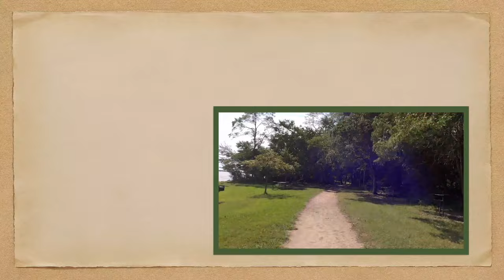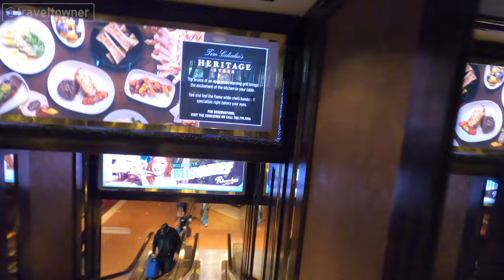Mirage Resort Casino | The LAST Gasp!?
Let's take a walking tour of the Mirage Resort Hotel & Casino on the Las Vegas Strip in Nevada! Is the this the last gasp of the Mirage? Soon, the Mirage will turn into the Hard Rock Resort & Casino, and who knows how much of this lobby, common areas, and casino will remain the same. Let's take a walking tour as of March, 2023!

The Mirage Casino is a legendary hotel and casino located on the iconic Las Vegas Strip. Opened in 1989, the Mirage played a significant role in transforming the city's gaming industry and paving the way for the modern era of luxury resorts. The Mirage Casino was the brainchild of Steve Wynn, a visionary casino developer who had previously built the Golden Nugget Casino in downtown Las Vegas. Wynn had a vision for a new type of resort that would combine high-end luxury with innovative entertainment, dining, and gaming options. He envisioned a resort that would attract a new generation of visitors to Las Vegas and help to redefine the city's image.

To bring his vision to life, Wynn enlisted a team of talented architects, designers, and engineers. The result was a stunning 30-story tower that included 3,044 guest rooms, 100,000 square feet of gaming space, and a 20,000-gallon saltwater aquarium behind the front desk. The Mirage also featured a number of innovative attractions, including a tropical rainforest atrium, a dolphin habitat, and a 90-foot-high volcano that erupted nightly. The Mirage quickly became one of the most popular destinations on the Las Vegas Strip, attracting a diverse crowd of visitors from around the world. Its success spurred a wave of new construction on the Strip, as other developers rushed to build their own luxury resorts.

The Mirage was a game-changer for the Las Vegas gaming industry. The resort was the first to incorporate non-gaming attractions into its design, such as the dolphin habitat and volcano, which helped to attract a wider range of visitors. This model has since been replicated by many other resorts on the Strip, leading to a new era of luxury and entertainment-focused casinos. The Mirage also set a new standard for luxury on the Strip. Its opulent accommodations, world-class dining options, and high-end amenities helped to establish Las Vegas as a premier destination for luxury travel.

Additionally, the Mirage was a pioneer in the use of technology in the gaming industry. The resort was the first to incorporate computerized systems for tracking player data and offering rewards programs, which have since become industry standards. Over the years, the Mirage Casino has continued to evolve and adapt to changing consumer preferences. The resort has undergone a number of renovations and expansions, including the addition of a new tower, convention center, and shopping promenade.

In 2000, Wynn sold the Mirage to MGM Resorts International, which has continued to operate the property to this day. Under MGM's ownership, the resort has undergone a series of upgrades and refurbishments, including the addition of new restaurants, nightlife venues, and entertainment options. The resort features a variety of dining options, including high-end restaurants from celebrity chefs like Tom Colicchio and Masaharu Morimoto. In addition to its gaming and dining options, the Mirage offers a variety of entertainment experiences for visitors. The resort is home to the Beatles-inspired Cirque du Soleil show, "Love," as well as a variety of other live performances and events.

What will the renovation of the Resort hold when it turns into the Hard Rock Hotel and Casino? Only time will tell, and we can look back at this Walking Tour, frozen in time.

There are a few specific goals of Travel Towner:
1. To take fun POV (“Point-of-View”) videos of scenic drives, highways, and roadways so you can virtually travel anywhere you like; or look back at a time when you were younger.

2. Document a fun walking tour of a specific park, attraction, or point of interest so you can see what's it's like to really be there.

3. Showcase vintage footage from yesteryear to show today's viewers what is may have been like back in 19- something something! If you have any vintage footage of past attractions, parks, road trips or anything interesting from the USA?